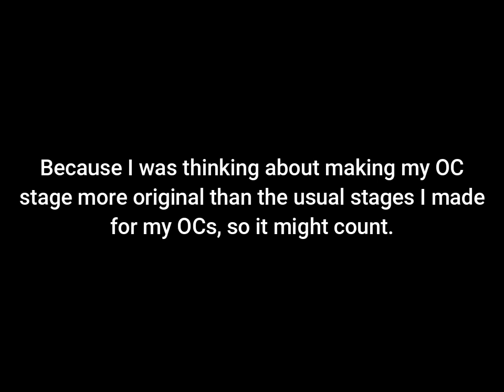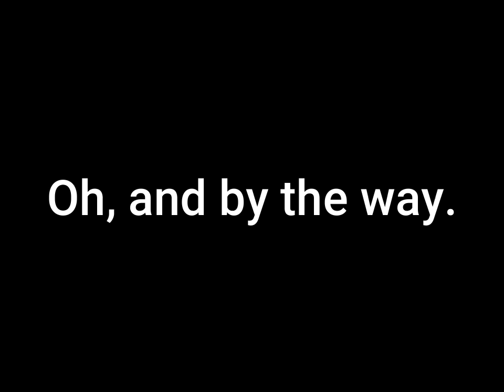M.U.G.E.N: 4 New Stages Showcase (And a small update)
Sorry, there won't be new characters for this month, Just 4 stages.